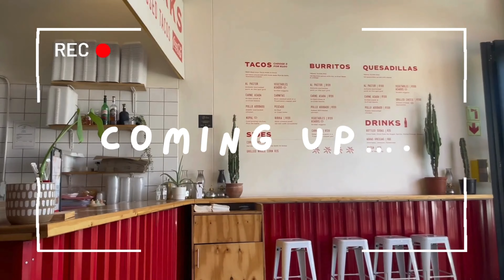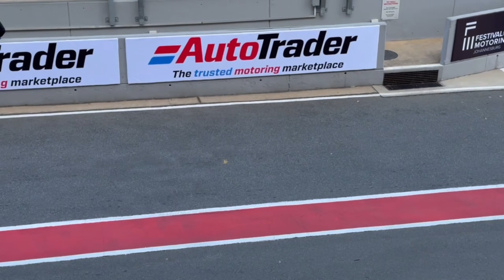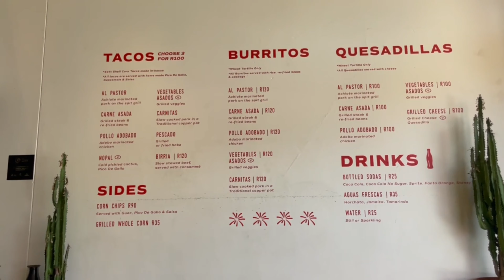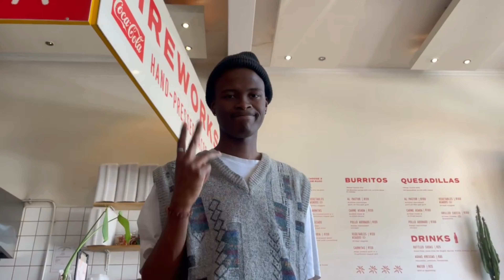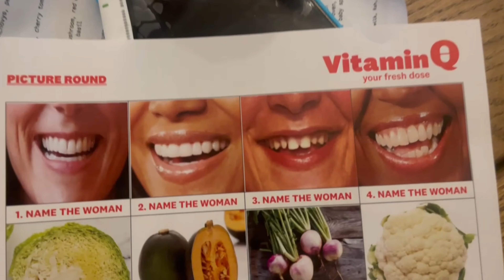VLOG: Motofest | Tryday | Quiz Night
Hey Wassup Hello🥰

Come with me as I go to the South African Motofest 2024 hosted at Kyalami Grand Prix.

This video starts with a chit chat introduction as I take you through what I’ve been feeling over the past couple of days.

My colleagues and I try a new restaurant and end the day with a quiz night.

I hope you enjoy, xoxo!